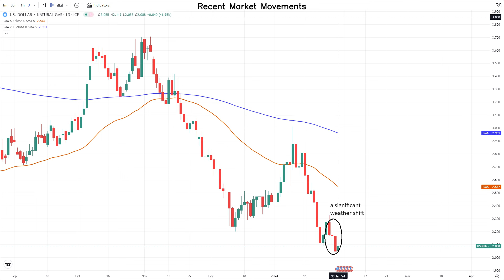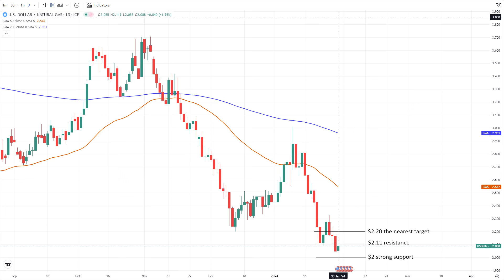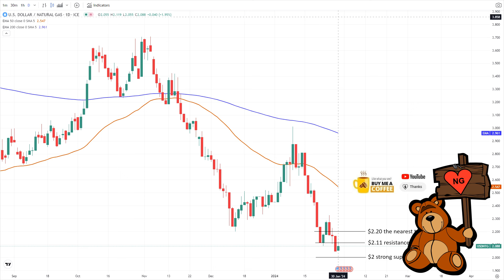January 30 Natural Gas Analysis and Forecast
Gas prices recover despite warming weather patterns, U.S. gas production recovers from January dip, and bearish sentiment persists in the natural gas market.